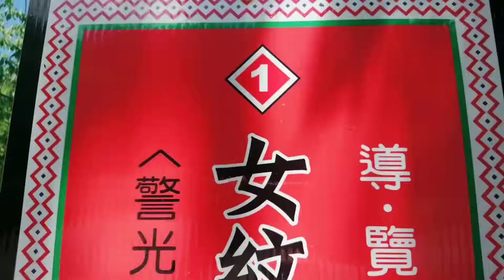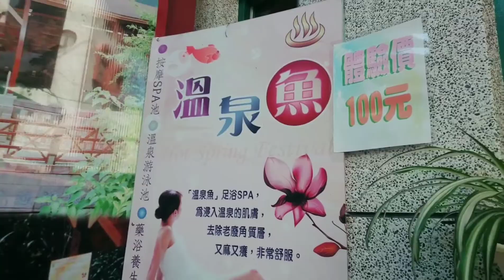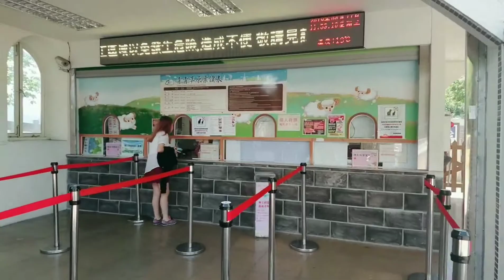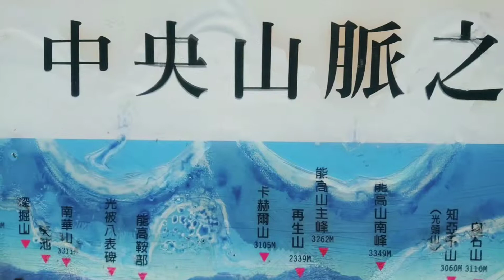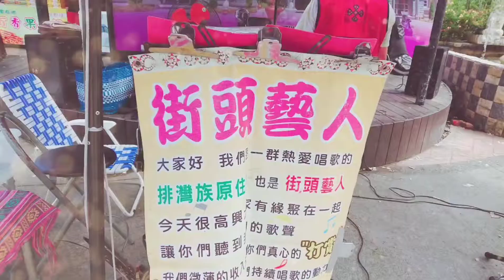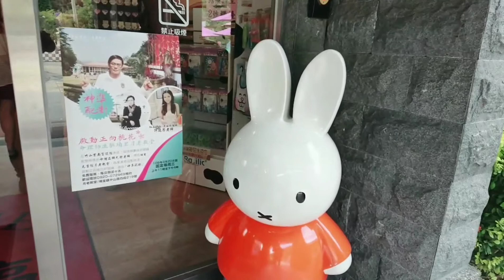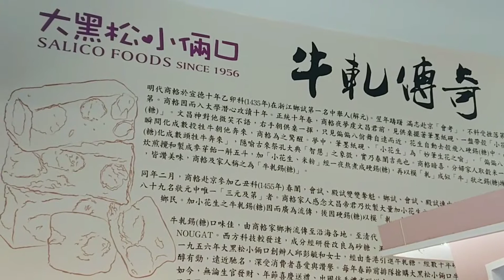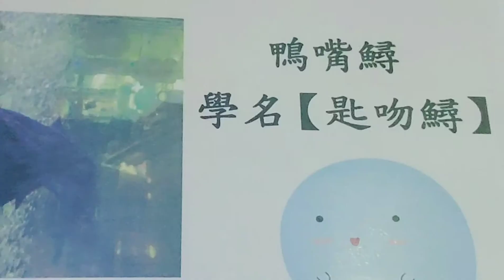大馬遊客、清境農場元首館。20190417。（3）。